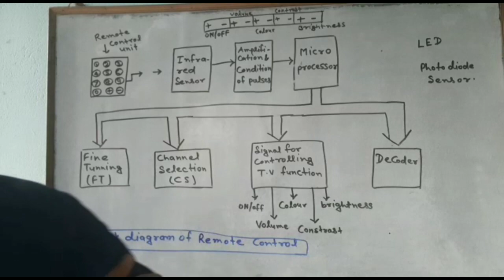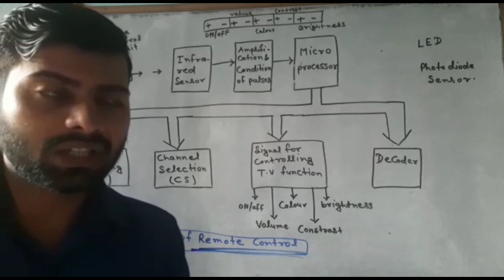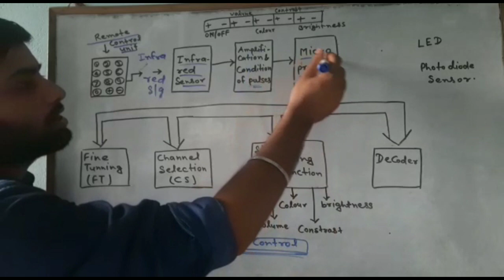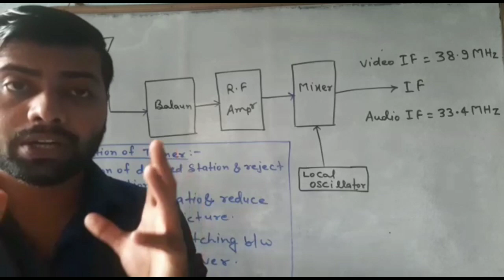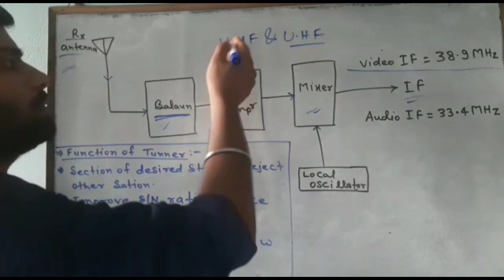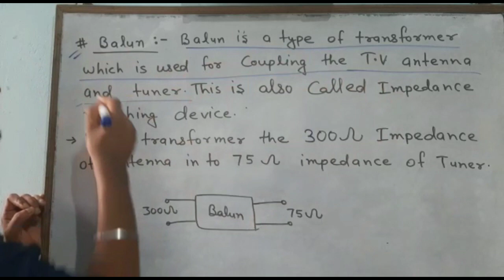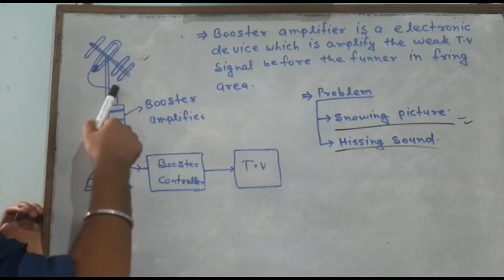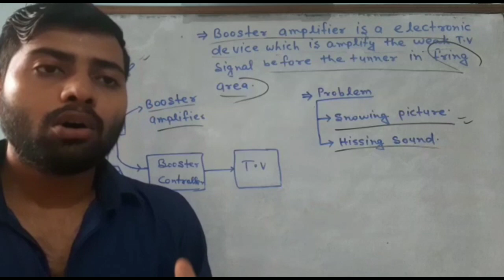Lec 20|| Remote control, Tunner and Balun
| Remote control, Tunner and Balun